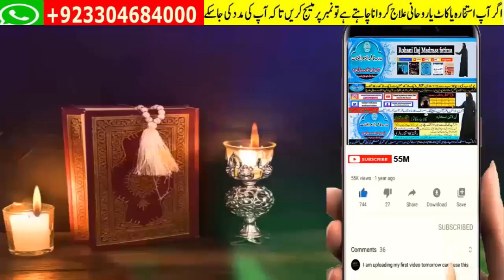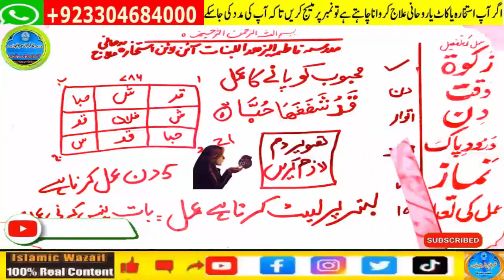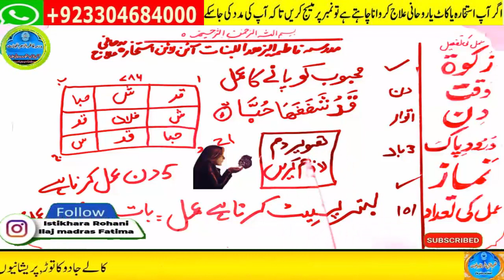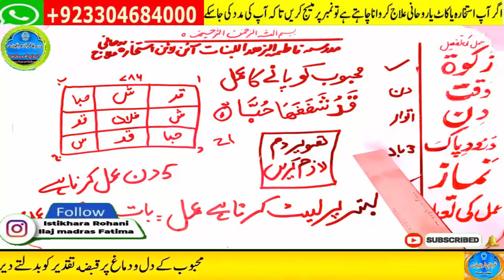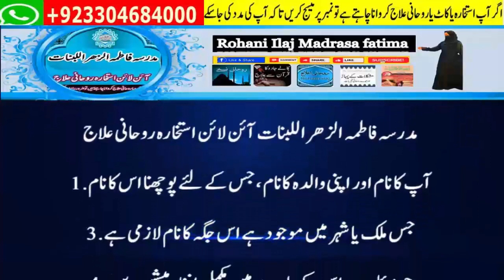wazifa for love,dua for love,wazifa for love marriage,mohabbat ka wazifa,ya wadoodo ka wazifa for l